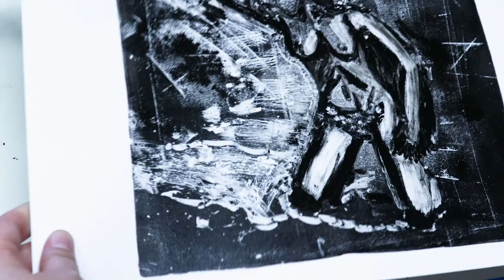Monotype Printmaking at Home using a Gel Plate: Expressionistic Nude Figure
Monotype Expressionistic Dark Field Figure

Warning, There is a Nude Figure Being depicted on this video for Fine Art reasons.

After a long period away from printmaking, Artist Mary Vasquez got out her ink and gel plate and started a monotype with an expressionistic dark field figure drawing. It was fun experimenting using different materials for textural effects

You can find out more about printmaking on her website MaryisContrary.com

What Materials are used in the video

Mary is Contrary - Tutorials on Printmaking and Art.

Shop - Mary is Contrary
Original designs and Prints

Forum- Printmakers can ask questions about Printmaking at home

Recycled Art Supplies - Currently Mary Vasquez is the organizer for an Art Supply Drive. She  will be collecting new and gently used art supplies to donate to underserved communities, teachers, and schools as a part of the @freeartsmovement project. For more information on how to donate or apply for the free art supplies visit the Recycled Art Supplies.

Music